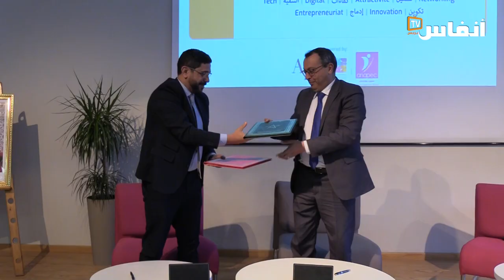جهتك.. محور شراكة بين أنابيك وفدرالية تكنولوجيا المعلومات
"جهتك JihaTec" محور شراكة بين الوكالة الوطنية لإنعاش التشغيل والكفاءات ANAPEC و فدرالية تكنولوجيا المعلومات و الخدمات المرحلةAPEBI.
وتسعى اتفاقية الشراكة دعم القطاع في تلبية احتياجات الموارد البشرية من خلال الجولات الجهوية. وتنظيم موائد مستديرة بقيادة متخصصين من قطاع تكنولوجيا المعلومات